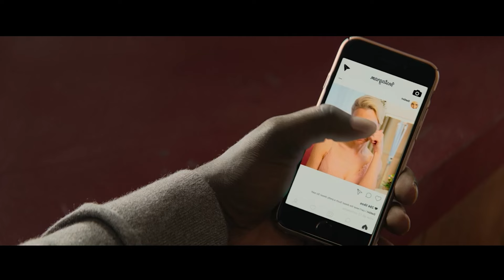The Ultimate Game That keeps The Bond Between The Friends. Find Out How To Play The Game.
Childhood friends Jerry (Jeremy Renner), Callahan (Jon Hamm), Randy (Jake Johnson), Sable (Hannibal Buress) and Hoagie (Ed Helms) have been competing in the same game of tag for 30 years. When Jerry gets married, he attempts to retire from the intense annual game without ever being "it," causing the other four to band together and go to extreme lengths to finally tag him. Directed by Jeff Tomsic. Inspired by the Wall Street Journal article "It Takes Planning, Caution to Avoid Being It.